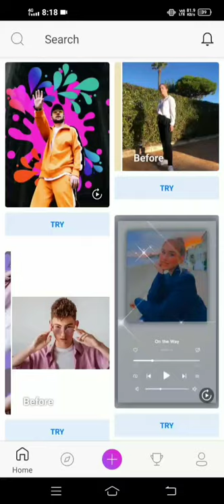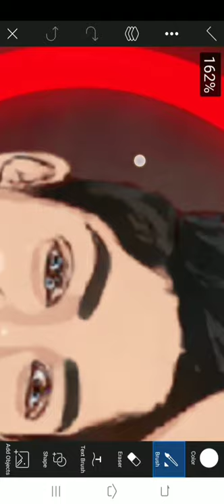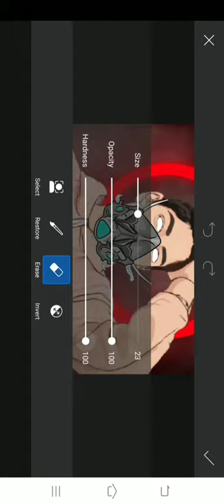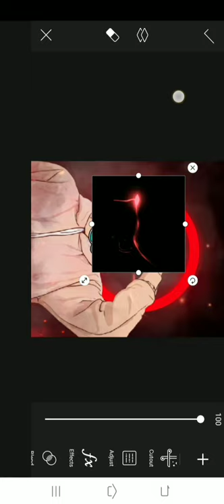simplest vector art editing trick learn how to edit vector photo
this video is based on simple vector art edit wit mask
this way is simplest way to edit photo like pro